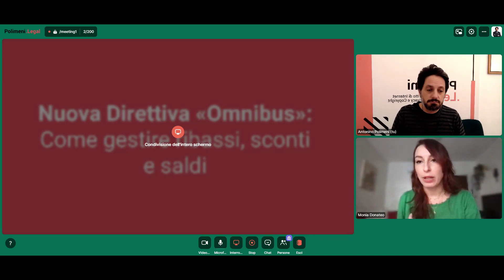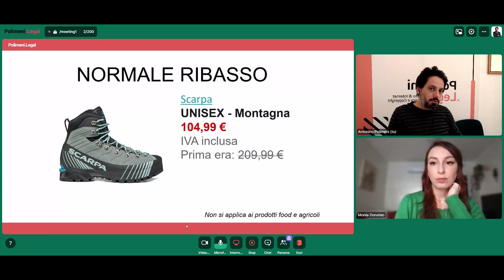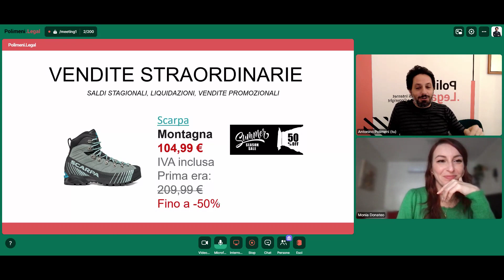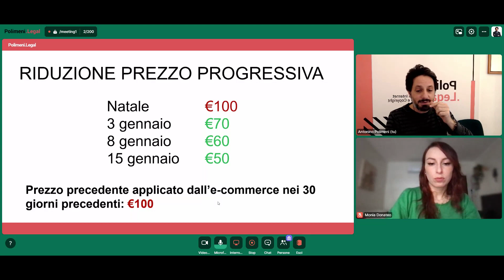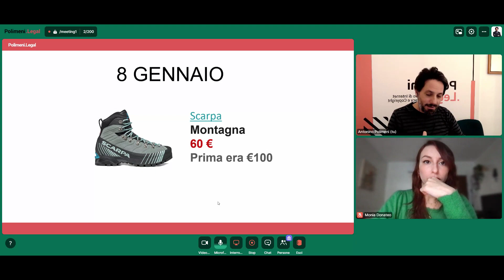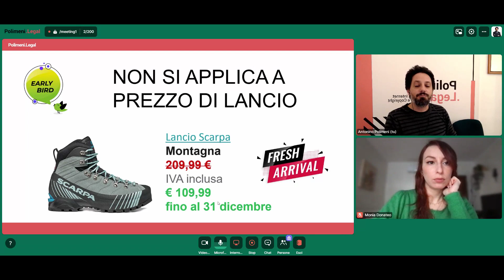Direttiva Omnibus: come mostrare i ribassi di prezzo.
E-commerce: integrata e coordinata la direttiva omnibus con la disciplina italiana sul commercio. Cambia il modo di esporre i ribassi di prezzo nei siti web, a seconda che si tratti di saldi, vendite promozionali, prodotti sottocosto, o semplici diminuzioni di costo.
Con Monia Donateo.